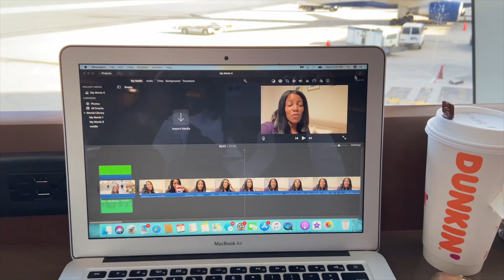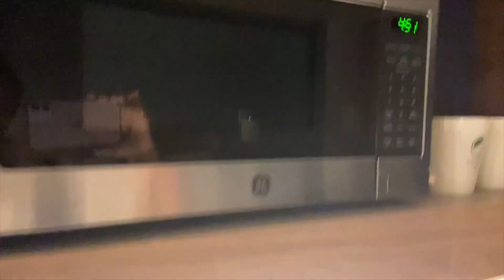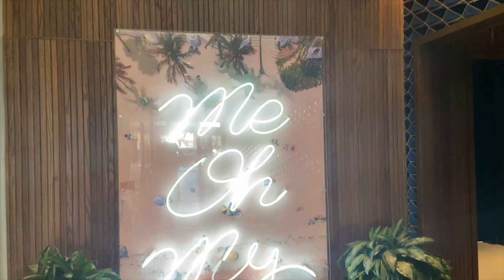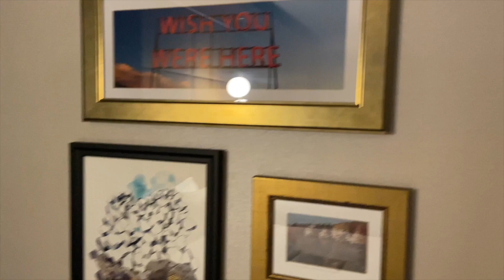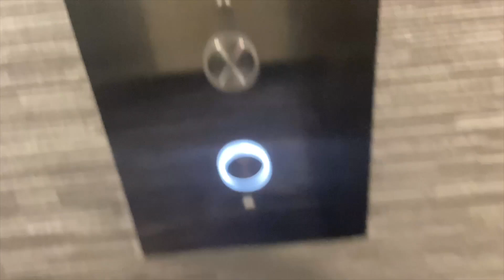The Real Life Of A Flight Attendant | 3 Day Trip | Let’s Go To Sleep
Hey y’all welcome back to my Chanel , on this weeks video we are heading to Ft Lauderdale we sit by the pool and soak up some well needed sun with a great crew

If you didn’t know
I am an Atlanta based flight attendant
I work for a major USA airline
I talk fast
I’m sassy sometimes
I enjoy long walks on the beach
I shoot with a Sony a5100 sometimes my iPhone 11
I’m obsessed with skin care
Team natural face
Social media Instagram ayo_skates